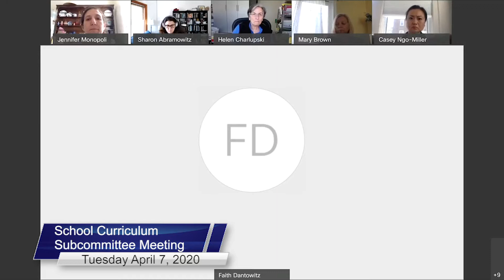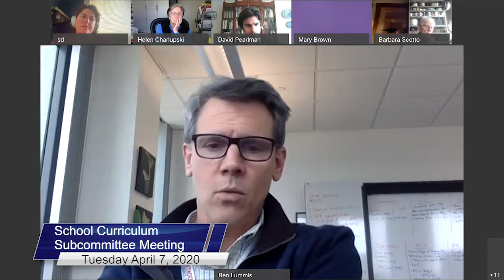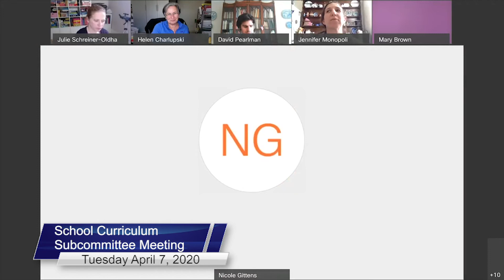School Curriculum Subcommittee Meeting - April 7, 2020